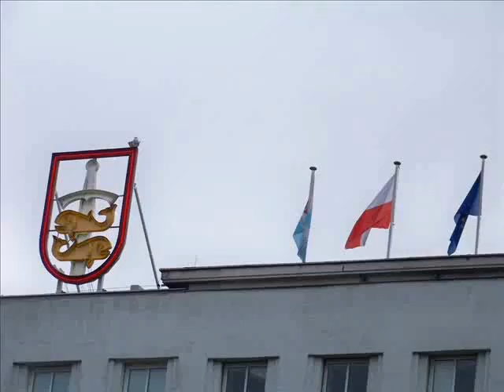MDK w nowej siedzibie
Reportaż z uroczystości otwarcia nowej siedziby Młodzieżowego Domu Kultury w Gdyni z udziałem prezydenta miasta Wojciecha Szczurka w Dniu Dziecka 2010.